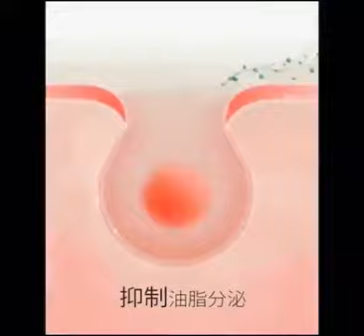去痘噴霧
悶熱的天氣，除了臉上不太穩定的痘痘外，
背部一定也出現了萬惡的痘痘，
夏天想穿小背心或露背裝還有泳衣的女孩們，
有了這款就不用再煩惱了，讓妳擺脫痘痘，重現健康淨亮美肌
產品規格:100ml/罐

★功效:控油，去痘，潤膚，美白，調理粉刺

🔴【預購約15-20天到貨，打包排隊出貨，如有延期將會提早告知】
⚠️ 每台手機、電腦等顯示器所呈現出的顏色難免有誤差，實際請以實體為主。
⚠️ 商品售出後不得以 「尺寸或實體與想像有落差」 要求退貨及取消訂單，實際請以實體為主。